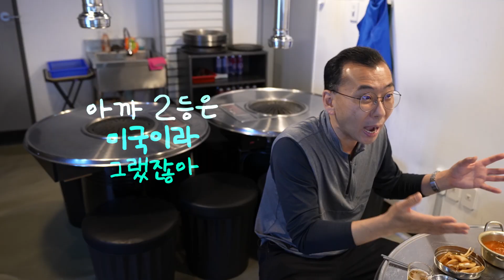김치, 한국인만 먹는 줄 알았는데? 일본이 제일 많이 수입한다고? [증댕친]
해외에서는 한국 교민들만 찾는 줄 알았는데,
숫자로 증명되고 있는 자랑스러운
한국의 대표 음식 김치!

그리고 커가는 김치 시장과 함께
덩달아 후끈해지는 김치냉장고 시장,
증댕친이 쉽게 설명드립니다!